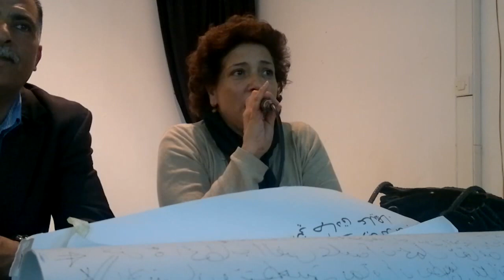AMDH RABAT تسليم شواهد للمشاركين في ملتقى الأندية الحقوقية